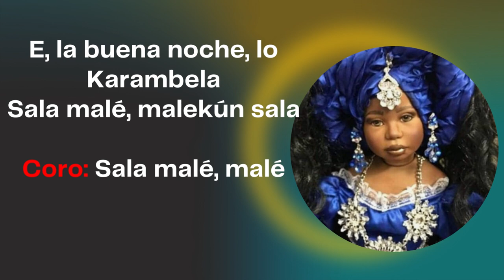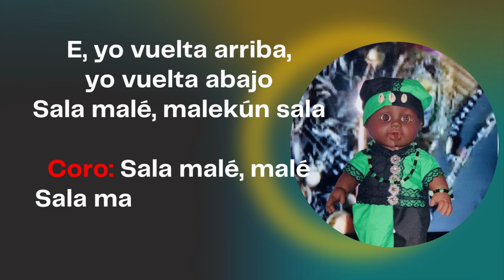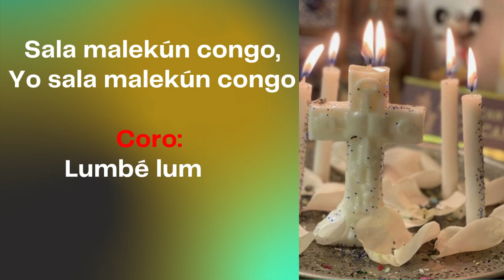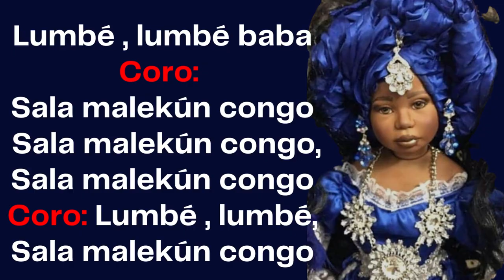Cajón al Muerto y a Eggun con Canto y Letra 🎵🎶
Maferefún los espíritus que nos acompañan, guían y ayudan!

Homenaje a los espíritus y eggunes protectores religiosos.
Esta hermosa y emotiva canción es perfecta para aprender a cantarle a tus espíritus Si estás interesado en aprender o simplemente quieres explorar algunas hermosas letras en español, ¡entonces este video es para ti!
Conéctate con tus ancestros y espíritus para que la luz de sus espíritus siempre te iluminen y estén contigo, guiándote y protegiéndote.